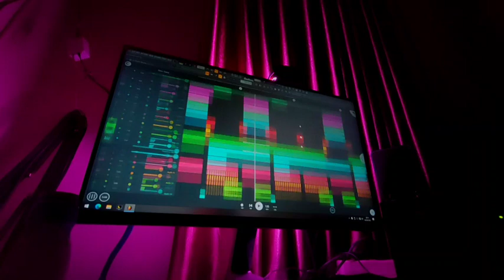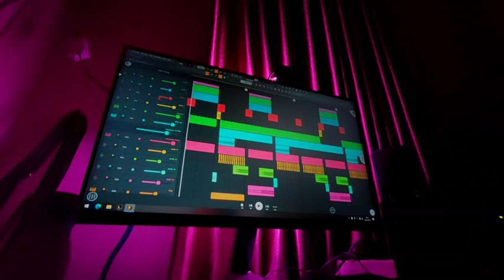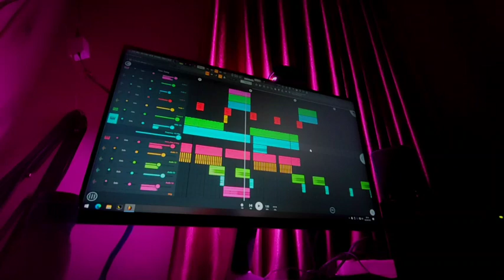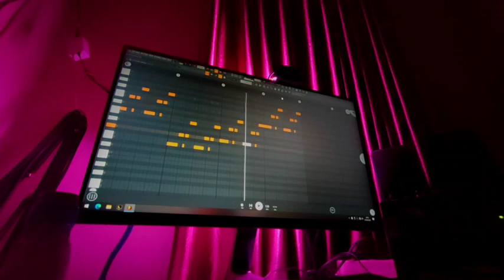Dj Minefield X Pilih Mama Muda || Dj Old Mengkane Fullbass Viral TikTok - DJ SANTUY